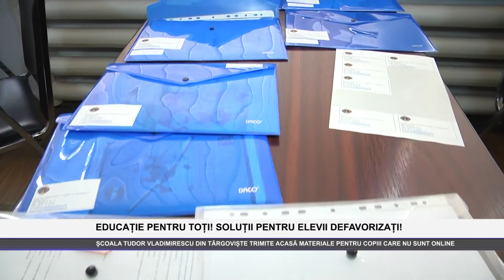EDUCAȚIE PENTRU TOȚI LA ȘCOALA TUDOR VLADIMIRESCU TÂRGOVIȘTE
Cadrele didactice de la Școala Gimnazială Tudor Vladimirescu din Târgoviște desfășoară în această perioadă activități suplimentare pentru a veni în sprijinul copiilor care nu pot participa la orele online. Aproape 100 de copii din această școală nu dețin mijloacele electronice necesare pentru a participa la cursuri. 55 dintre acești elevi au fost incluși în programul „Școala de acasă” prin care vor primi în curând tablete cu conexiune la internet. Până atunci, cadrele didactice pregătesc săptămânal mape de lucru pe care le duc acasă, la toți copiii care nu pot participa la orele online.